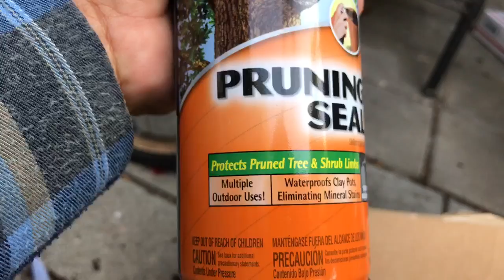(បាញ់ការពារមិនឲ្យសត្វសុីគលឈើទៀប) Cherimoya tree spray protection